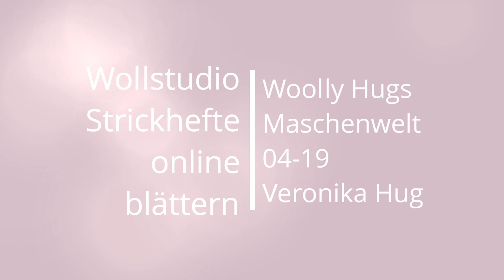Maschenwelt Woolly Hugs 4-2019 Strickanleitungen | Wollstudio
Tolle Anleitungen mit den Garnen:
KARO - das perfekt Duo
SKY - wie ein Windhauch
BOBBEL - leuchtende Farben im Bobbel eingefangen
ROPE - Das Trend-Outfit der Saison

Alle Garne aus den Heft sind natürlich erhältlich im Shop.